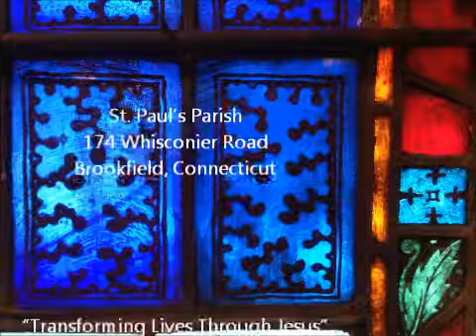Did You Come to Love or to Judge?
Sermon by Rev. Joseph Shepley, June 12, 2016, St. Paul's Parish, Brookfield, CT